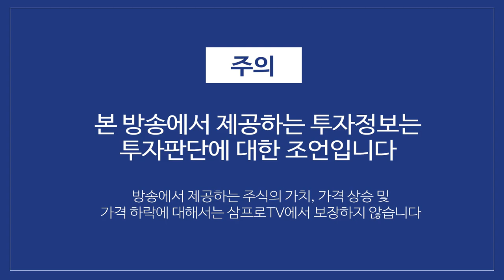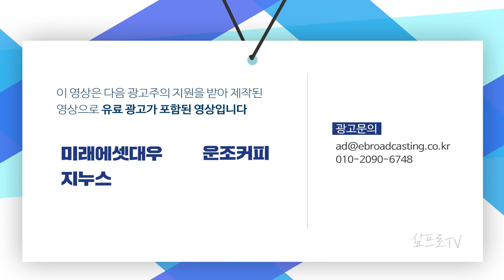QE 지속 가이던스 제시를 기대하는 시장 f. 장의성 선임매니저